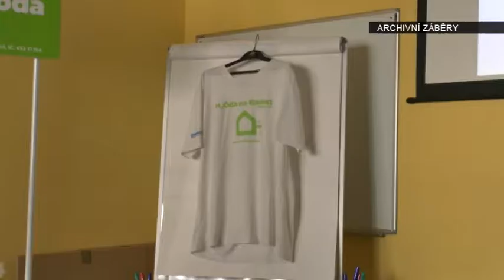Děti ve Stacionáři Človíček si užívají novou hydromasážní vanu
Kampaň „Nová vana pro Človíčka“ odstartovala na přelomu roku 2014 a 2015 nenápadným, avšak osobitým vzkazem zasloužilé hydromasážní vany Lindy, která ve Stacionáři Človíček pro osoby s postižením v Plzni sloužila více než deset let a bohužel začala dosluhovat. Během necelého roku se díky této kampani Diakonii Západ podařilo vybrat přes 220 000 korun na vanu novou.